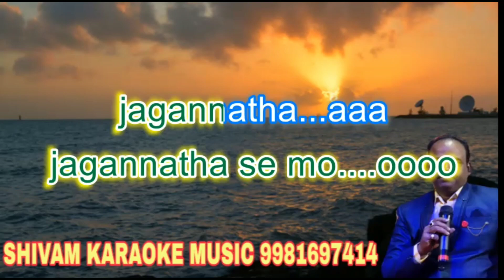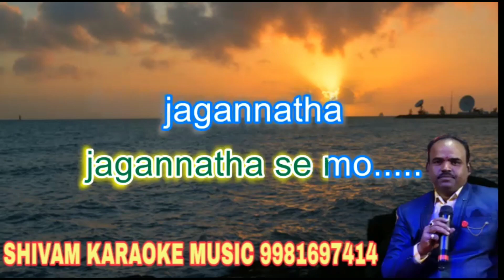Micha Duniya Re Gotiye Sata | Karaoke Track With Lyrics | Shivam Music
Songs credit
Song :- Micha Duniya Re Gotiye Sata Karaoke Track With Lyrics